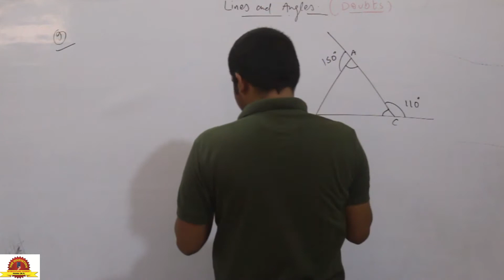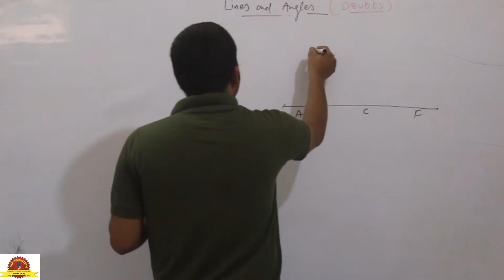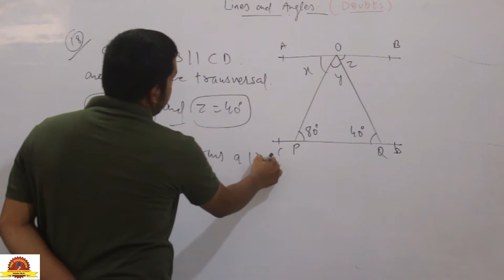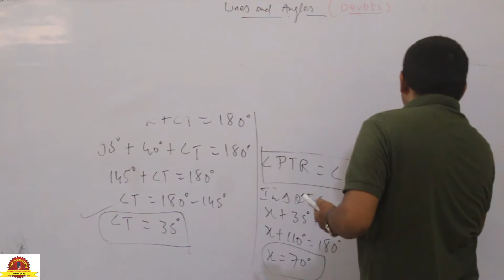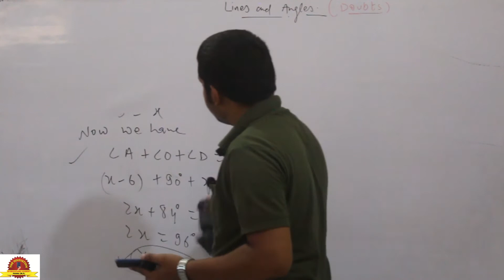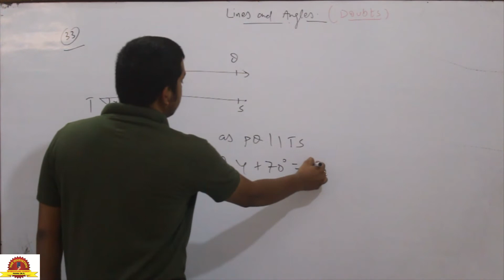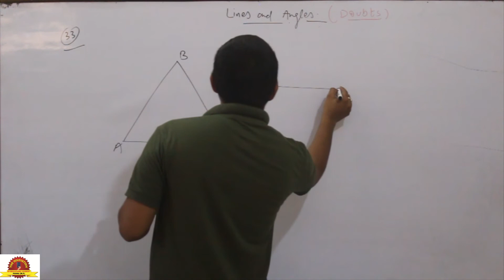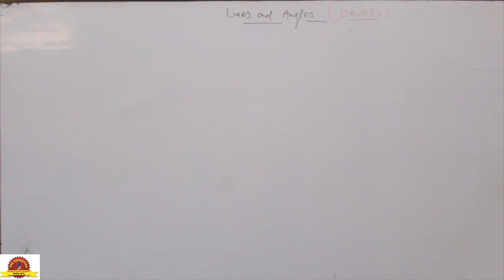| Lines and angles Doubts for NTSE, 9th class CBSE, ICSE........The Innovation By Pankaj Sir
---Lines and angles Doubts for NTSE, 9th class CBSE, ICSE.